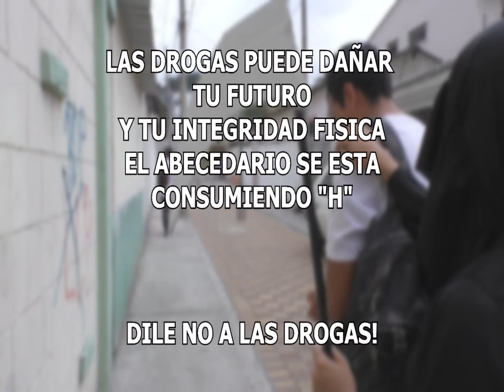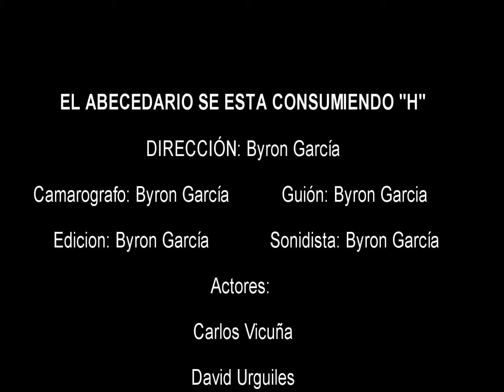Dile no a las drogas.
Trabajo estudiantil de Byron García.